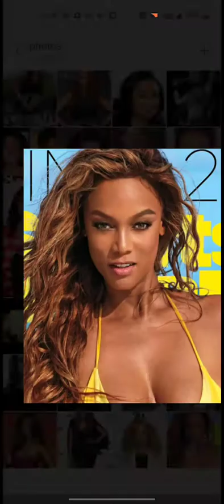Tatyana Ali & Tyra Banks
Tatyana Ali
Born January 24 1979
North Bellmore , NY
5'4

Actress singer Best Known for her role
as Ashley Banks Fresh Prince of Bel-Air

Tyra Banks
Born December 4 1973
Inglewood, CA
5'10

Television personality model businesswoman producer

I made this I took Tatyana to does favor Tyra banks skin tone changes light brown appearance changes and some she doesn't look that tall at she as she appears to me
she dated Will Smith before he met Jada I heard I added picture of her and Will
the thing is Tatyana played in fresh prince of Bel-Air with Will you get this Ashley Banks Tyra Banks is there's something their what it is saying to me (Tatyana)Ashley Banks is Tyra Banks I got a picture of Tatyana Ali with Will Smith together they both have connection to Will you've really like at these pictures to actually see they do resemble each other
To know more about this stuff check out others youtube to get better understanding
when you actually look at this stuff yourself you'll start finding little things by looking up on your own you'll start noticing things I started noticing things I think these people are some people Tatyana Tyra Banks
check it out on own

check out on both them
nose
eyes
smile
lips
teeth

you've to really look closely to see really look at  the pictures

what might help if you look for pictures that you can really tell they look alike it might be helpful